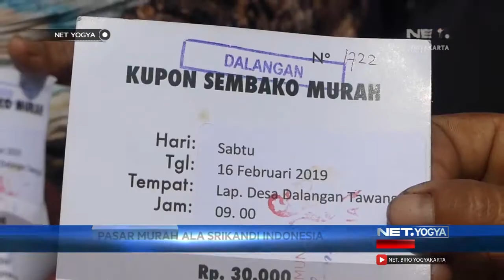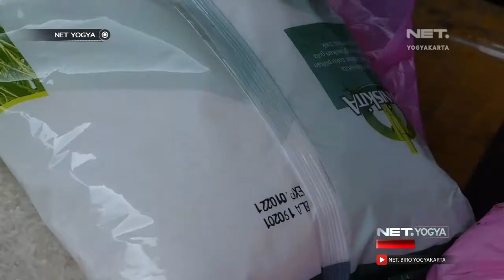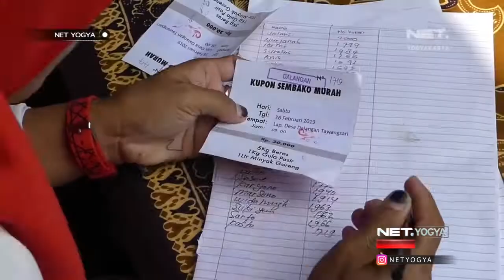Sembako Murah, di Pasar ‘Srikandi Indonesia’ - NET YOGYA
Ribuan warga kec Tawangsari, Sukoharjo rela antre untuk mendapat sembako murah. Tak hanya mengantre, warga harus membawa kupon yang sudah dibagikan pihak panitia, melalui perangkat desa masing-masing.

Paket berisi 5 kilogram beras, 1 liter minyak goreng dan 1 kilogram gula pasir, yang umumnya senilai Rp 75 ribu, bisa ditebus seharga Rp 30.000. Dalam sehari, 2000 paket sembako ludes dibagikan kepada warga.

Digelar pertama kali, program pasar murah ini diinisiasi oleh Komunitas Srikandi Indonesia. Rencaananya program ini akan digelar secara bergilir di Soloraya. Ada total 16 ribu paket yang nantinya dibagikan secara murah kepada masyarakat terutama bagi warga dengan ekonomi menengah kebawah.

Meski telah mendeklarasikan diri mendukung pasangan Capres nomor urut 01, Jokowi-Ma'ruf, namun aksi pasar murah ini diklaim murni aksi sosial dan bukan bentuk kampanye. Dana dari pasar murah pun berasal dari patungan para anggotanya.

57 UHF Pkl. 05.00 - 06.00